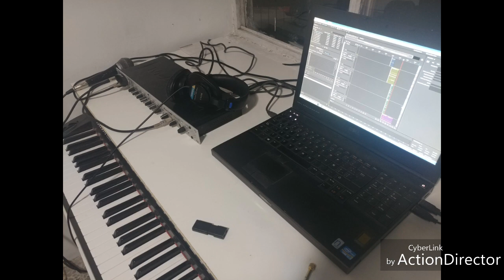Te seguiré rdztp